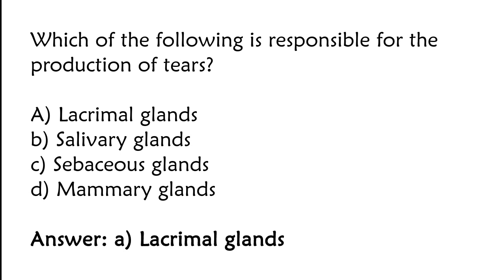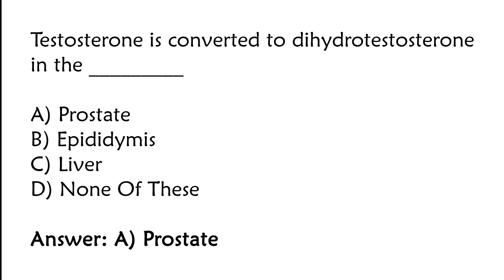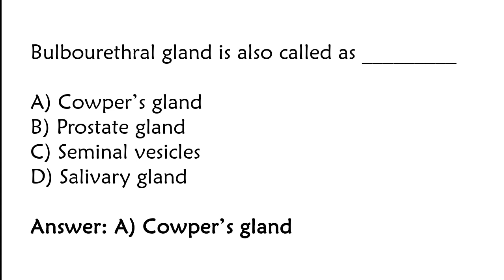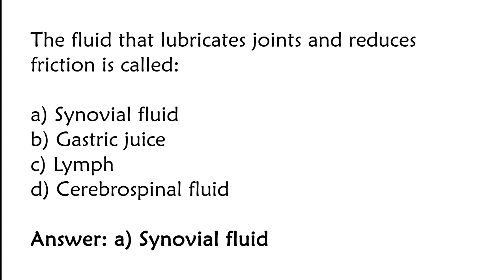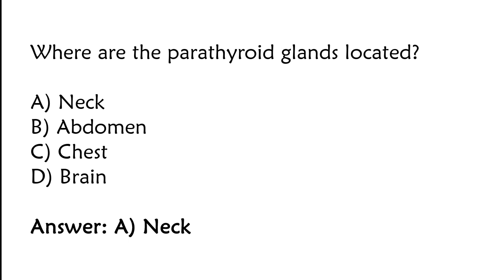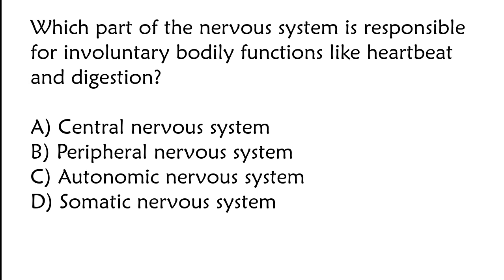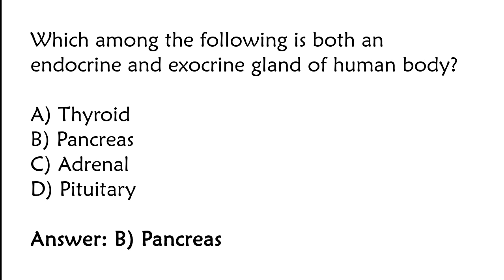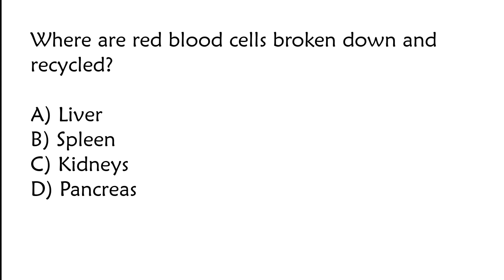TOP 30 Human Body MCQ | Human body quiz | Science gk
Welcome to our latest video where we bring you the top 30 multiple-choice questions (MCQs) about the human body! Whether you're a student preparing for exams, a trivia enthusiast, or just curious about human biology, this video is perfect for you. We'll cover various topics from anatomy and physiology to interesting facts about how our bodies function.

Let's dive into the amazing world of the human body!